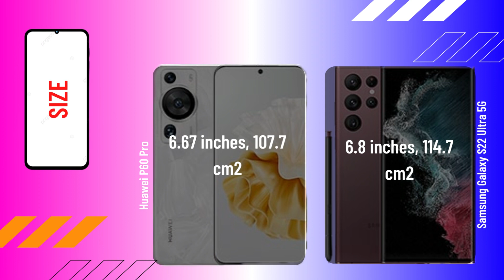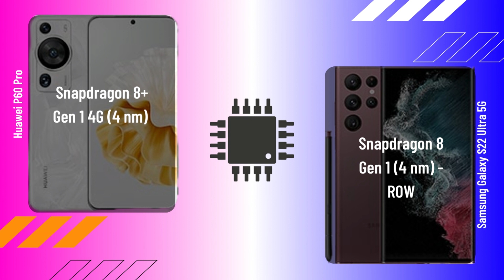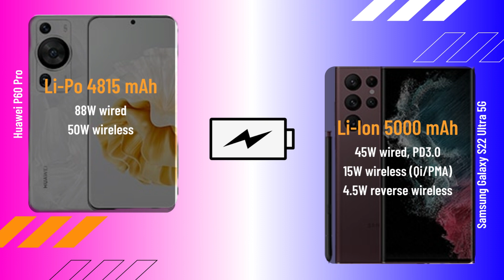Huawei P60 Pro vs Samsung Galaxy S22 Ultra 5G FULL COMPARISON